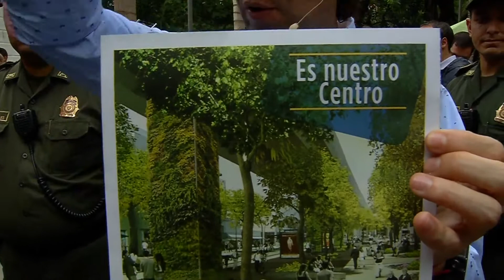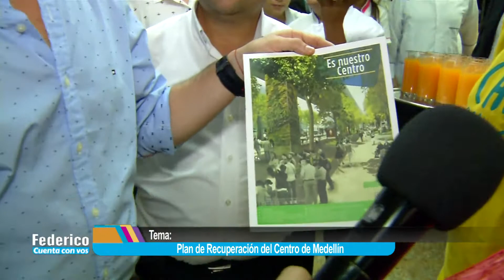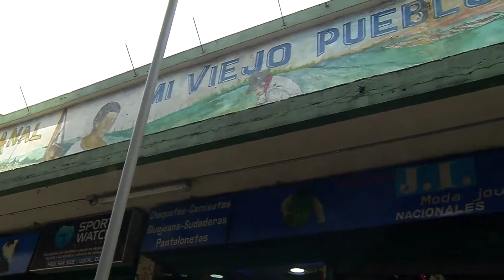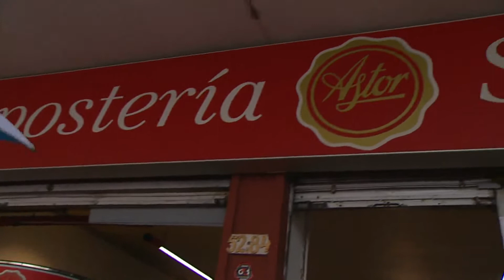Federico Cuenta Con Vos - Martes 4 de abril. [Programa Completo] Telemedellín